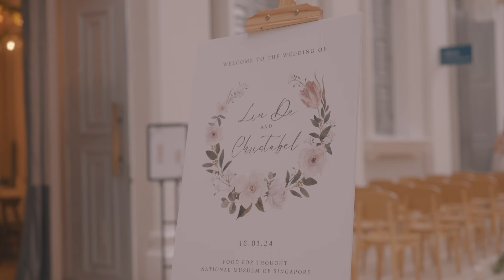Wedding at The National Museum (updated 2024) Singapore Wedding Full Day Edit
No. 1 on Singapore Brides for Wedding Photography and Videography in Singapore.

Situated in the heart of Singapore's cultural district, the National Museum of Singapore stands as a majestic testament to the nation's rich heritage. The museum's grand colonial architecture, combined with its modern galleries and exhibits, provides a captivating backdrop for couples seeking a wedding venue with character and charm.

Couples have the opportunity to exchange vows amidst the museum's historic halls or amidst the breathtaking beauty of the Glass Rotunda. The museum's versatile event spaces offer endless possibilities for customization, allowing couples to create a wedding celebration that reflects their individual style and vision.

From conceptualization to execution, Annabel Law Productions infuses each wedding with personalized touches and unique elements that reflect the couple's love story and personality.

What sets Annabel Law Productions apart is its commitment to pushing the boundaries of conventional wedding planning. Whether it's designing elaborate floral arrangements, curating immersive installations, or choreographing special moments throughout the day, the company ensures that every aspect of the wedding is thoughtfully curated and flawlessly executed.

With its dedication to excellence and creativity, Annabel Law Productions creates wedding experiences that leave a lasting impression on couples and their guests, ensuring that their special day is nothing short of extraordinary.

Wedding Videography Full Day Edit by Annabel Law Productions